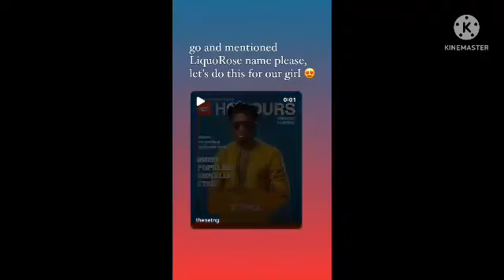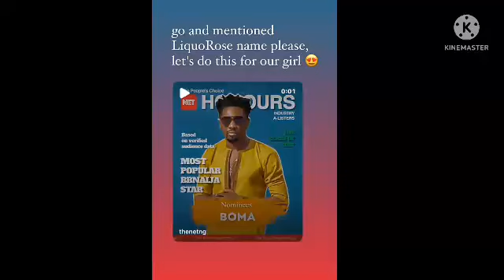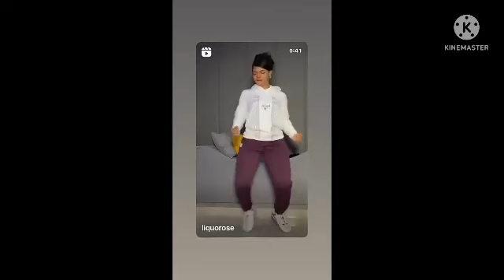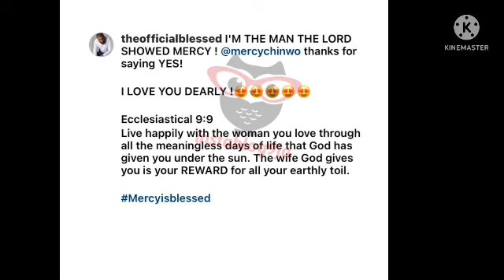Emmanuel really toured Mauritius,Liquorose on nominee's list#bbnaija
Emmanuel is still Mauritius ,Liquorose is among Bbnaija nominees award. Singer Mercy Chinwo got Engaged